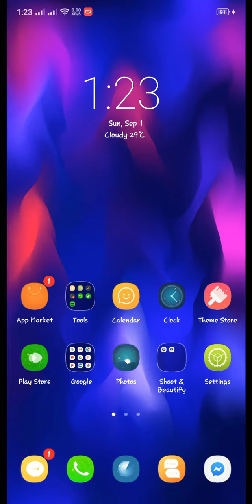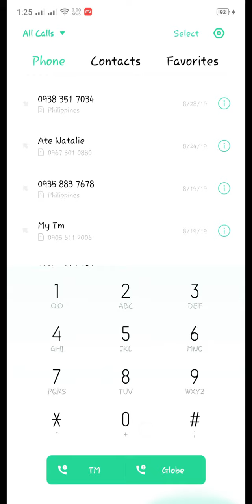PAANO TANGGALIN ANG LAG NG MOBILE LEGENDS